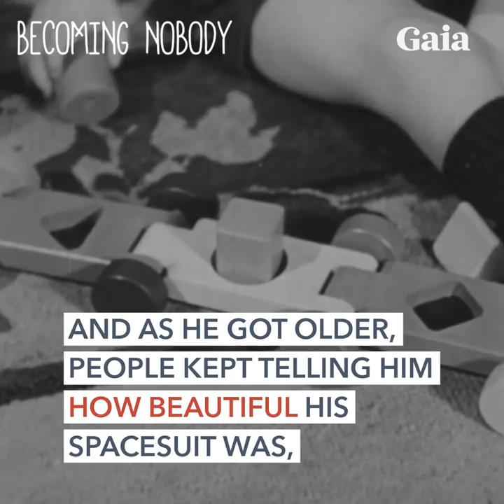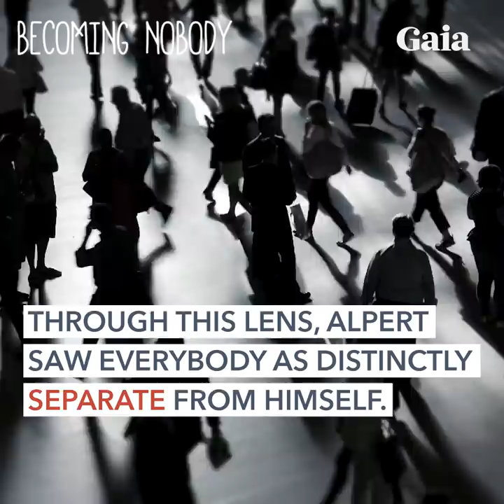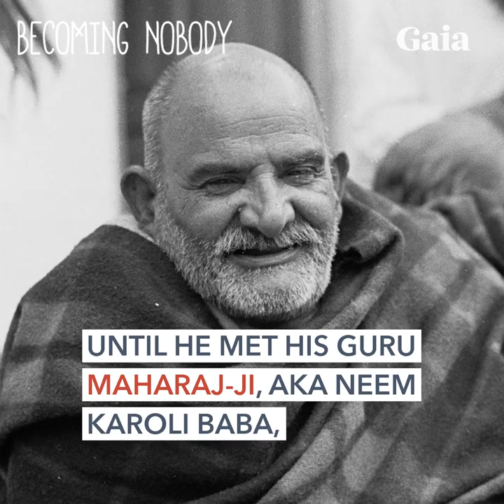The Life and Teachings of Ram Dass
Becoming Nobody is the quintessential portal to Ram Dass' life and teachings. His ability to entertain and his sense of humor are abundantly evident in a conversation that brings us around to address the vast question of ultimate freedom.